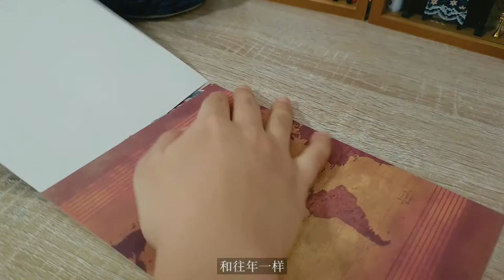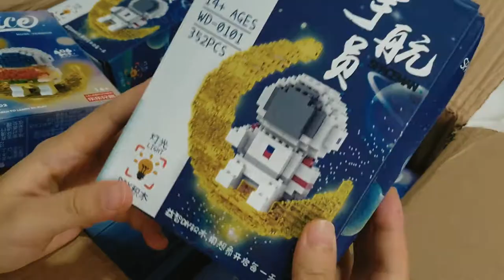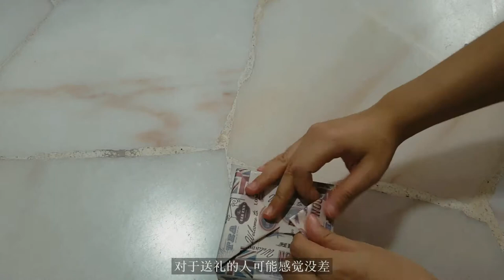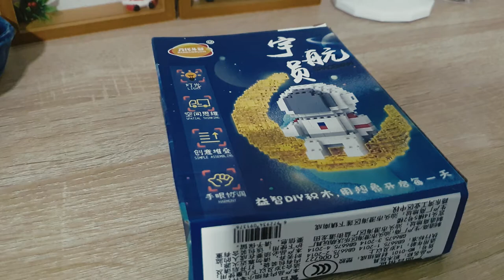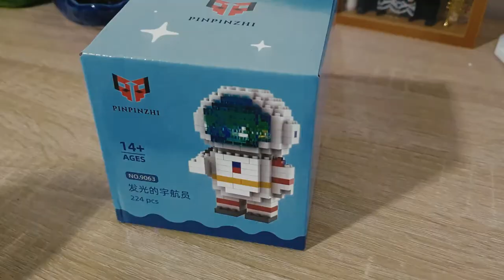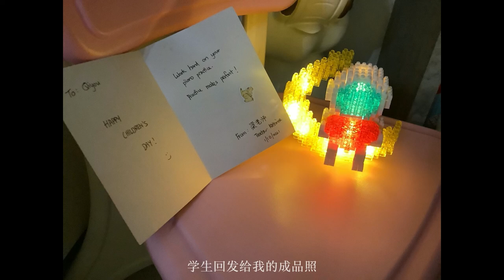Preparing gifts for Children's Day in Singapore | Astronaut Nanoblock speed build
今年新加坡的儿童节是在10月1日
所以我提早了两个星期准备礼物
兴致勃勃地准备在1号前全部送出去
结果就在前几天
政府宣布了12岁以下的学生必须换成网课
所以我只能延迟到恢复实体课才能送出去 :(

其实每年我都会准备儿童节礼物
不过就今年的比较花心思~
影片里3:10开始我提到了对于送礼的看法
这里我也想特别补充
一直以来我都是个无法坦率的人
对于需要特别去感谢、道歉或安慰等的举动
基本上我都做不出 (普通的说谢谢或对不起是没问题的)
所以当我意识到送礼的意义
我觉得这对我来说非常有帮助
即使我不能从言语上表达自己
却也能借此行动去表达我的心意
必要时再加个小卡
把说不出的以文字传达出来 :)

4:22 开始是开箱+拼乐高的部分

微型拼装小颗粒大人迷你玩具积木太空人宇航员拼图男孩女摆件礼物

My video is all about sharing my ordinary daily life.
You may turn on the subtitle options on YouTube.